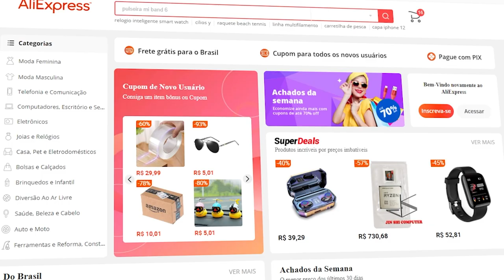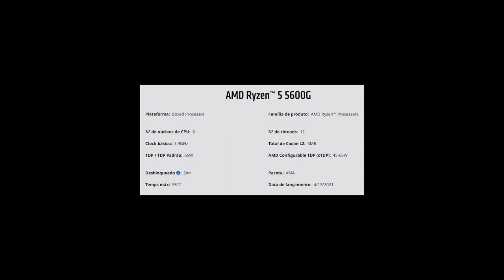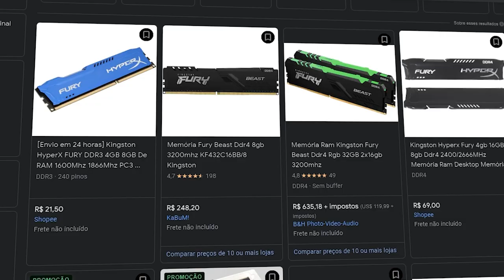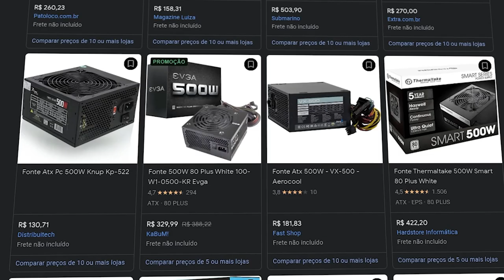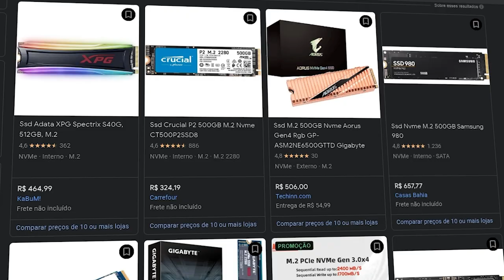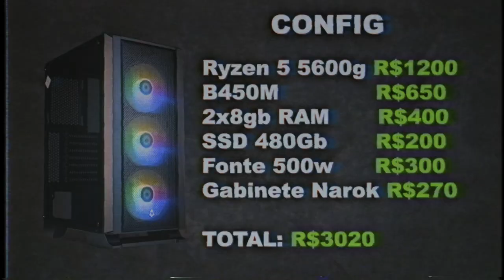MELHOR PC GAMER Barato Montado No Brasil! (+TESTES em Jogos) O Mais Custo Beneficio para RODAR TUDO!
Eae rapaziada, tudo certo com vocês? Hoje eu trouxe um vídeo guia sobre quais peças pegar para montar seu pc gamer completo, gastando pouco e que ainda sim consiga rodar tudo, é um pc gamer barato custo beneficio que ainda vai te permitir fazer upgrades mais pra frente, podendo deixar um ele um pc gamer da nasa, tá top mesmo! Fica até o final do vídeo por que lá eu mostro testes do nosso pc gamer custo beneficio nos jogos, confere aí!

Link para peças citadas no vídeo
Placa mãe
Gigabyte B450M (do vídeo)
AsRock B450M
Gigabyte B550M Elite (melhor)

Processador
Ryzen 5 5600g (do vídeo)
Ryzen 7 5700g (melhor)
Ryzen 5 5600x (Não tem placa integrada)

Memória RAM
Hyperx Fury 8gb 2666Mhz (do vídeo)
ADATA XPG 8gb 3200Mhz com RGB
Fury Beast 8gb 3200Mhz com RGB

Fonte
Redragon RGPS 500w 80 plus (do vídeo)
Gamemax 650w 80 plus
Fonte Redragon 650w 80 plus modular (cabos removíveis)

Gabinete
Mancer Narok (do vídeo)
Outros Gabinetes Bonitos

Armazenamento
SSD 480gb (do vídeo)
SSD 500gb NVME (do vídeo)
SSD 240gb
HD 1TB (do vídeo)
HD 500GB

GTX 1660 SUPER
RTX 2060 SUPER
RTX 3050
RTX 3060

Fans
Fans com RGB
Fan com RGB

Filtro de linha
Filtro de linha de boa qualidade